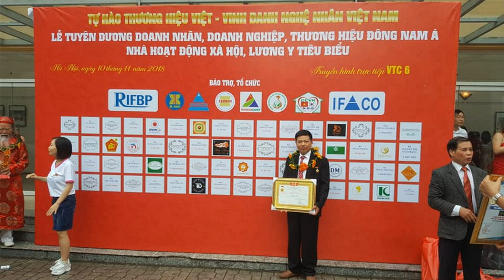🔴Hoàn Thiện Hoành Phi Câu Đối gỗ cho Nhà Thờ Lớn| đồ gỗ Hiền Lanh. 0986883349| Đồ Thờ Cúng ĐẸP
- 🔴Hoành Phi Câu Đối phẳng| K NÊN MUA HOÀNH PHI hoàn thiện có sẵn? đồ gỗ Hiền Lanh. 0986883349
- 🔴hoành phi có kích thước 2m17 x 67, ván dầy 3cm liền khối k ghép, khuôn tranh dầy 7cm, to 10cm, đục tứ quý, bên trong chạm 3 chữ Đức Lưu Quang
- 🔴câu đối phẳng dài 1m97 x 28 x 5 siêu dầy có phụ đề Tiếng Việt dưới chữ Hán Nôm
- 🔴Đồ Gỗ Hiền Lanh đang sản xuất rất nhiều hàng mộc Hoành Phi Câu Đối gỗ gụ, mẫu mẫ đa dạng, đa kích thước
- 🔴Hoành phi thường có kích thước dài 1m53 x 67, 1m75 x 67, 1m97 x 67, 2m17 x 67 , 2m37 x 67, 2m75 x 81
-🔴 Qúy khách k nên mua hoành phi câu đối gỗ gụ hàng hoàn thiện có sẵn - Đồ Gỗ Hiền Lanh sẽ giải thích cho qk được rõ - khi sơn lên bề mặt  gỗ quý khách k phát hiện được đó là gỗ j , ở đâu, gỗ rác hay gỗ lõi, có mọt hay k , gỗ có tỳ vết hay k, khi mua hàng hoàn thiện kích cỡ k đúng như yêu cầu - vì thế quý khách nên kiểm tra mộc trước khi sơn hoàn thiện
- Đồ Gỗ Hiền Lanh đang nhận trùng tu rất nhiều không gian nhà thờ  - đồ thờ cúng đã qua sử dụng lâu năm